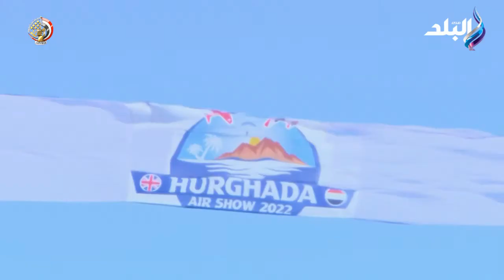بمدينة سهل حشيش (HURGHADA Air Show 2022) انطلاق فعاليات العرض الجوى المصرى البريطانى